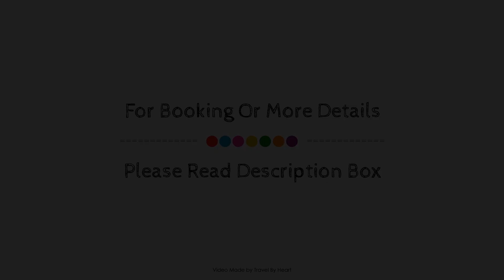Catalonia Gardens, Salou, Spain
Searching For
1. Catalonia Gardens - Salou
2. Catalonia Gardens - Salou Virtual Tour
3. Catalonia Gardens - Salou Rooms
4. Catalonia Gardens - Salou Amenities
5. Catalonia Gardens - Salou Videos
6. Catalonia Gardens - Salou Offers
7. Catalonia Gardens - Salou Deals
Audio Credit:
Track Title: Blank Slate
Artist: VYEN